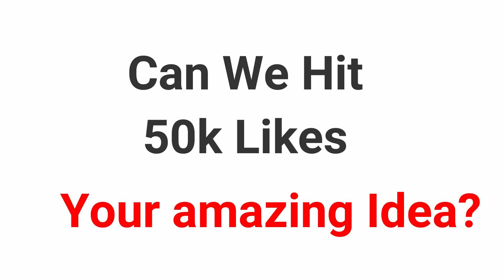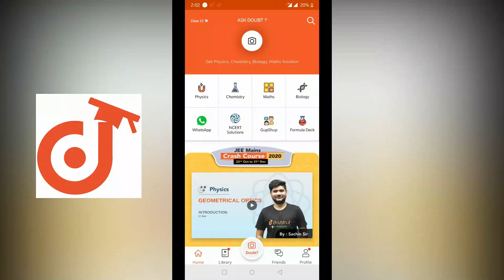कितने Eggs इंसान का वजन उठा लेंगे !! Eggs Weight Lifting Power Experiment || Human (Weight) ON Eggs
Amazing Science Experiment With Eggs - Eggs Vs Weight Experiment .  How much weight or pressure can an egg bear .

Dosto kya aapko panipudi pasand hai , to saayd aapko ye video bhi bahut pasand na aye kyoki isme panipudi ko caar aur rocket se uda diya jayega lekin i hope isme maja bahut ayega .
Super Fast jet or rocket powered car vs panipudi or pani k batase .

solution :D

JEE Mains 2020 Crash Course (Rank Booster)- Daily Video Lectures

More Features

1) Saari important books milengi solved video solutions ke saath

2) Previous year papers, Important PDFs, Question Bank

3) Tips,Tricks & Concept Videos Topic-wise

4) Mock Tests, Quiz,Daily Contests

5) India's biggest student's community
& much more